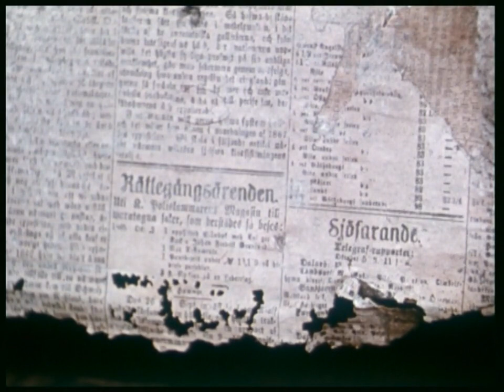Alla små holmars ära(1974)na film är en kärleksförklaring till gamla stan i Stockholm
Alla små holmars ära(1974)

Denna film är en kärleksförklaring till gamla stan i Stockholm och berättar hur Samfundet S:t Erik ingrep vid den stora saneringen och lyckades genomdriva en mönstergill restaurering av ett helt kvarter. Arbetet präglades av varsamhet om den ursprungliga arkitekturen som borde vara tongivande vid allt restaureringsarbete i kulturhistoriska miljöer.